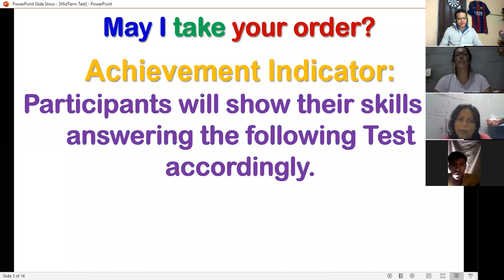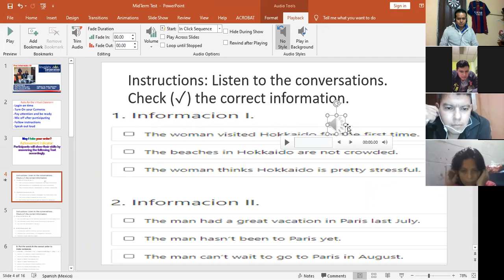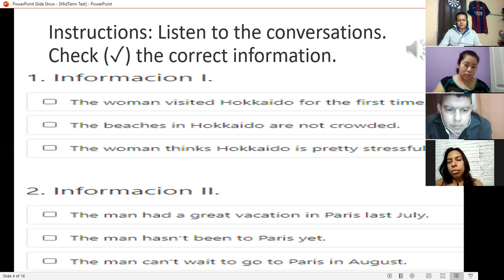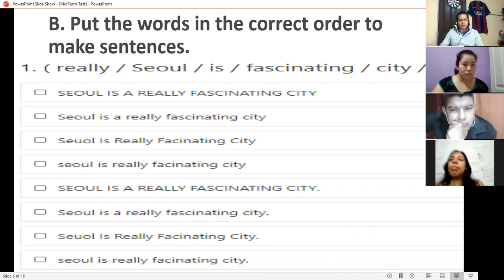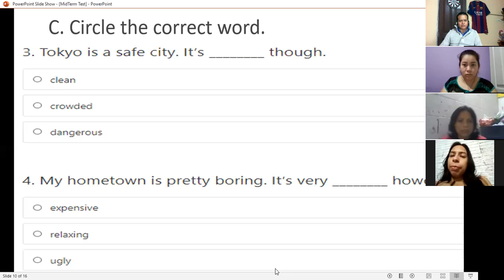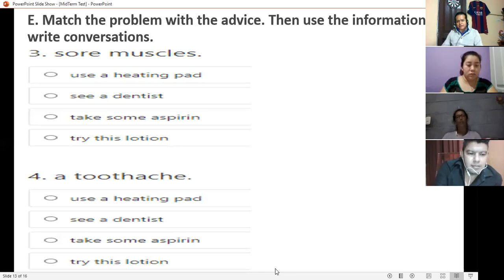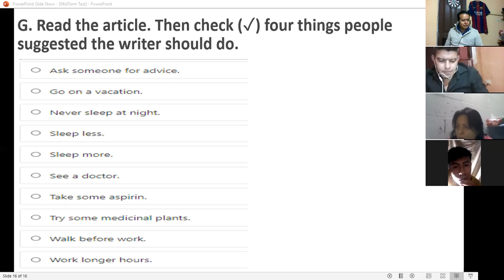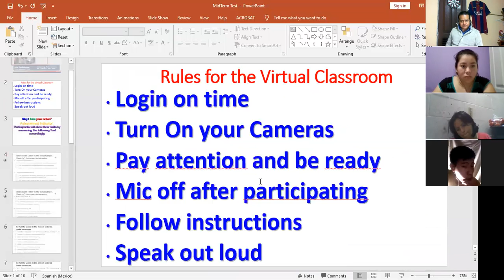Ingles Corporativo-PI3-03-9-10PM-10-20-2 MidTermTest Session8 November6